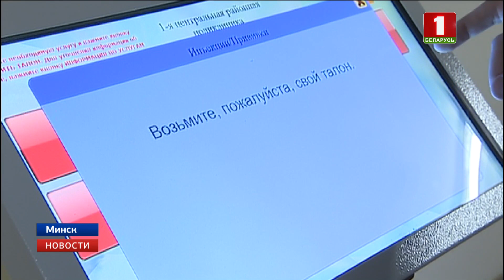"Новости. Сейчас"/ 13:00 / 10.04.2018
Темы выпуска:
- в "Открытой студии" Белтелерадиокомпании продолжается встреча Президента с руководителями и коллективами ведущих государственных СМИ;
- многоэтажки с технологией "умный дом" появятся в Беларуси уже в следующем году;
- Европейская неделя иммунизации начнется в Беларуси 23 апреля;
- В Италии произошло землетрясение;
- в центре китайского города Пуэр дикий слон вызвал настоящий переполох.